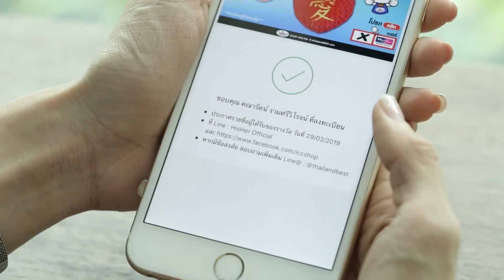I Like It EP 16 ถูกใจนักช้อปกับ Line@ HisHer ที่จะทำให้คุณช้อปสะดวกตลอด 24 ชม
รายการ The Lighthouse ออกอากาศทางอมรินทร์ทีวี ช่อง 34 ทุกวันเสาร์ เวลา 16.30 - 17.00 น.
The Lighthouse
Lighthouse
The Artist
Local Guide
What The Food
I Like It
Travel
Music
Food
Cooking
Trends
Update